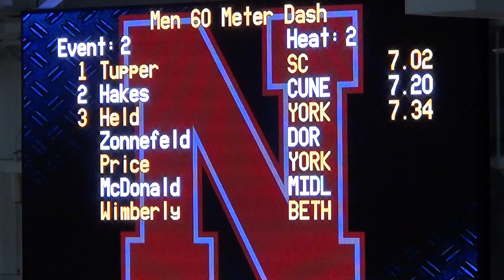Mens 60m Dash - Hakes